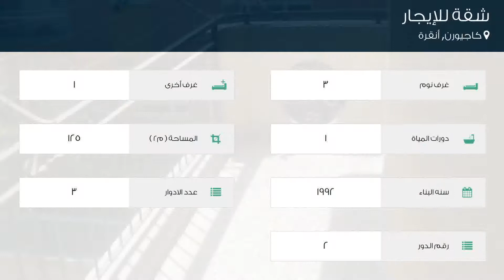شقة للإيجار في شارع 451- سوكاك, كاجيورن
تفاصيل العرض:-

رقم: 4790731

ميزات:-

3 الغرف, 1 غرف أخرى, 1 عدد دورات المياه, 3 عدد الأدوار, 2 رقم الدور, 1992 سنة البناء, غاز, مطل على المدينة, سكني, صالة